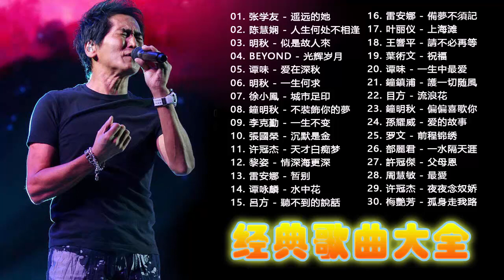經典粵語歌曲🎶70，80，90年代粤语金曲 🎶 每天必听的歌 🎶一人一首成名曲精选100首🎶 伍咏薇, BEYOND, 關菊英, 周慧敏, 鐘鎮溝, 吕方, 許冠傑, 許冠傑